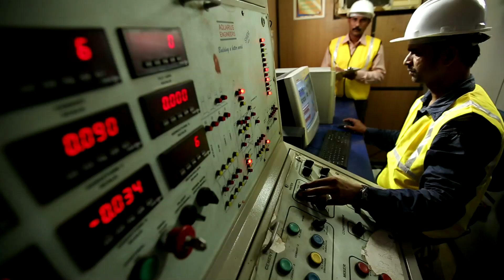'Made Of Dreams' - Find out what the Tallest Building in India is really made of! [SHORT FILM]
The short film 'Made of Dreams' is a packed culmination of the aspirations and skills of various individuals, belonging to varied backgrounds, coming together as one to turn many dreams into one mammoth of a reality.

Produced by: LANDMARC FILMS - WE CAPTURE HOPE!

OBJECTIVE:
The objective of this short film is to emphasize the level playing field of mutual respect, and how teamwork can be harnessed by mankind to overcome any challenge. It's truly the spirit of the bricklayer that makes Palais Royale in Worli, Mumbai, the tallest building in India, for more than one reason.

Apart from it's obvious sky scraping height, this venture must be held high in respect, in the eyes of an Indian, as it has become a forerunner in setting a high mark for the labour working conditions, surpassing international standards. Other than it's humanitarian aspect, it's scientific and technical innovation is unmatched. If being the tallest building in a country of a billion wasn't enough, Palais Royale also has the world's deepest atrium, the deepest girders, rainwater harvesting systems, top of the line modern architecture working in tandem with sustainable constructional engineering.

Truly, a structure that is only conjured in dreams!